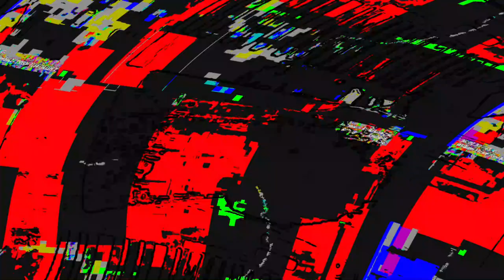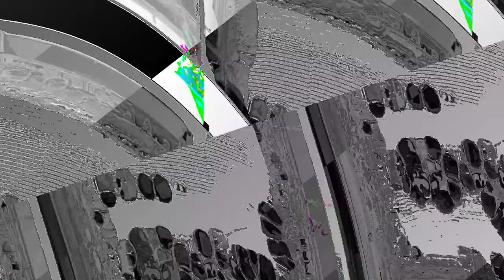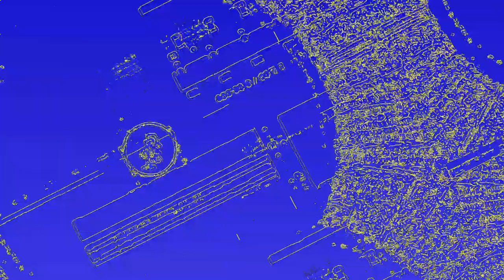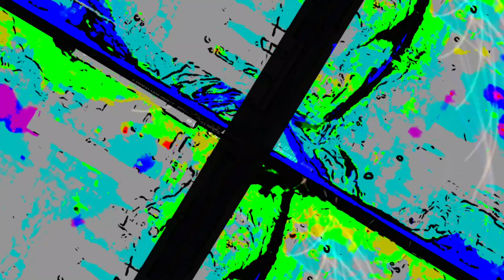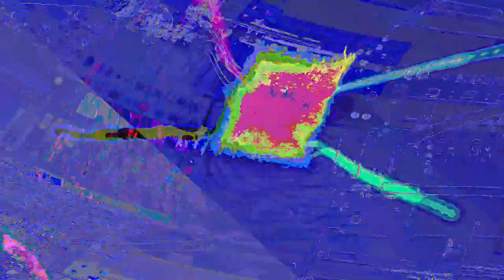[EPILEPSY WARNING] Movie 23 06 11 04h37m28s